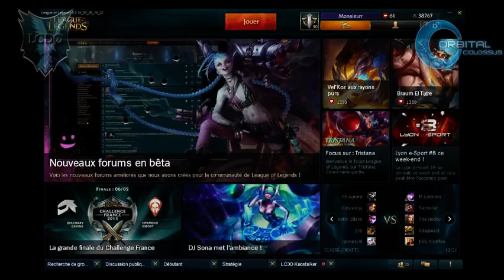Tournois organisé par orbital avec la coopération de la LCDO - 14 / 15